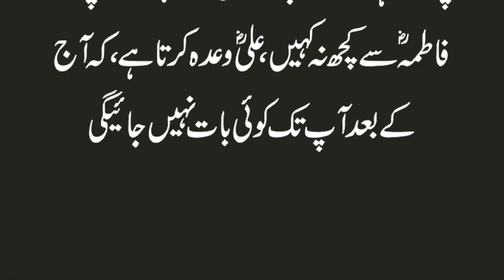Hazrat Mola Ali Aur Fatima RA ka Heart Touching Waqia | حضرت علی اور حضرت فاطمہ | Urdu & Hindi